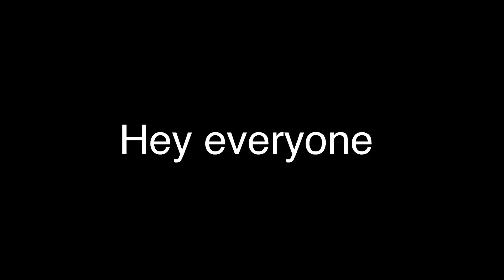How to get tilted wheels in infinite flight tutorial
Hey guys welcome to my 2nd tutorial video amazing isn’t it.

Thanks everyone for watching if u could please support my channel and help me out could u please like the vid and comment some nice feedback below and I would really really appreciate a subscribe thank u!